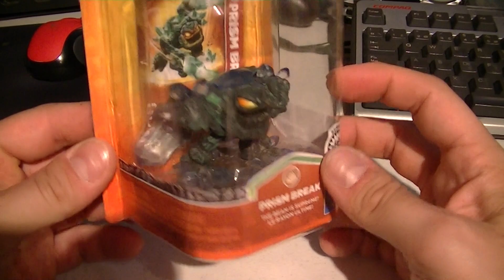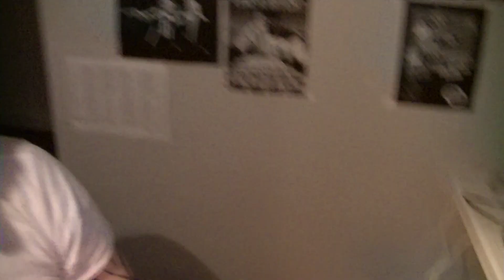SKYLANDERS GIANTS PRISM BREAK SERIES 2 UNBOXING